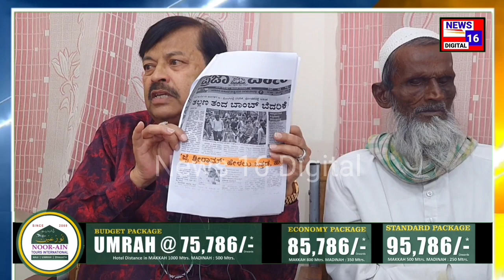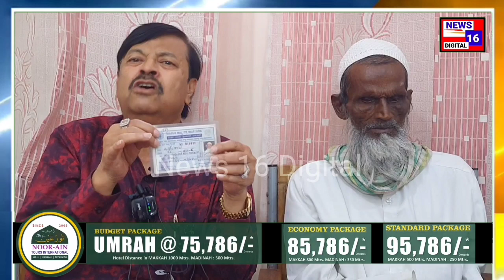Nabeena Husain sab per Julm, Syed Ashraf aur Obaidullah Sharief ne insaaf ka mutaliba kya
Nabeena Husain sab per Julm, Syed Ashraf aur Obaidullah Sharief ne insaaf ka mutaliba kya|news 16 digital